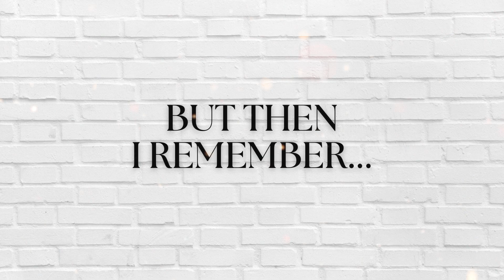Thank you dad for always being my hero x You raise me up - Phương Chi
Chúc mừng sinh nhật bố! Đây là món quà con gửi tặng cho bố bằng tất cả tình yêu con dành cho bố. Con yêu bố nhiều lắm.